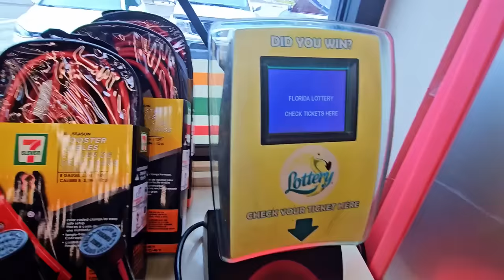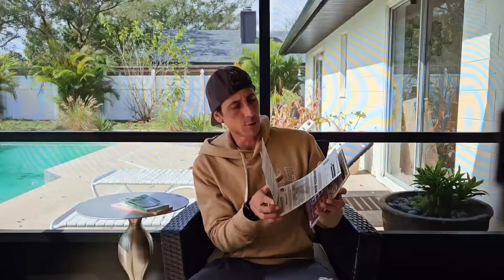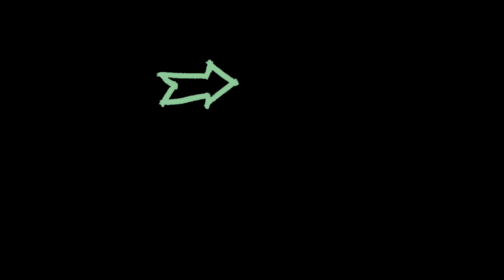YOU GOTTA BE KIDDIN ME!!👀✅️🚀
This Ticket Never Fails!!!Community Chest!!!
2 × $30 300X the Cash
6 x $20 Monopoly Doubler
4 x $5 50X the Cash scratch off tickets from the florida lottery!

Join Stake Online Casino here (copy/paste link):
stake.us/?c=scratchlife